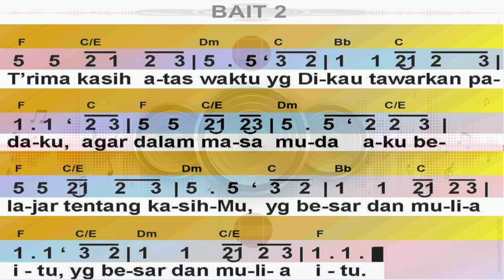PKJ 148 - T'rima Kasih Ya Tuhanku (With Chord)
Do = F
MM : 80
4 Ketuk
Keyboard : Yamaha PSR S Series
Musik Arr : Agrifa Singarimbun